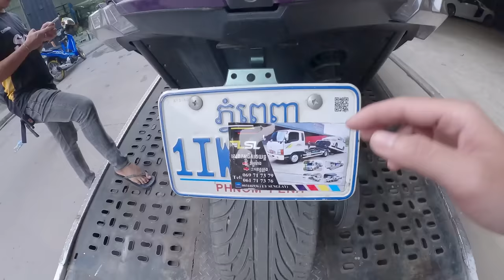ឡាន រឺ ម៉ូតូ?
Lamboghini
Huracan
HypeAuto
ឡាន
ម៉ូតូ
កែឆ្នៃរថយន្ត
កន្លែងធ្វើឡាន